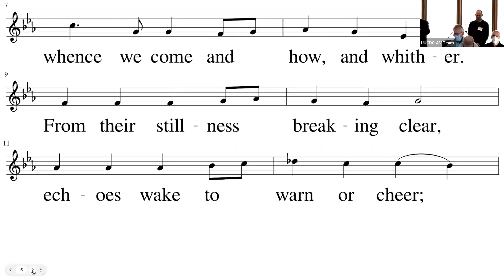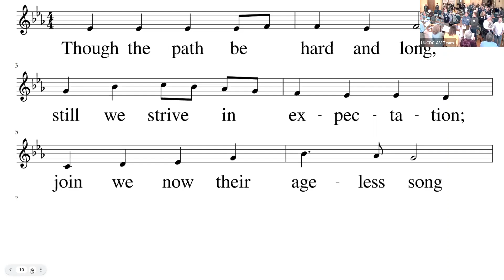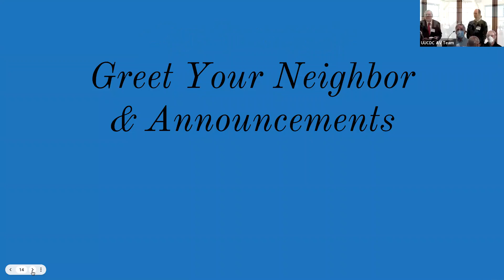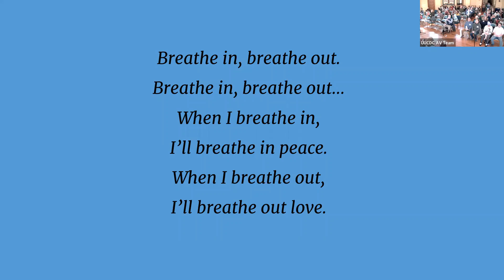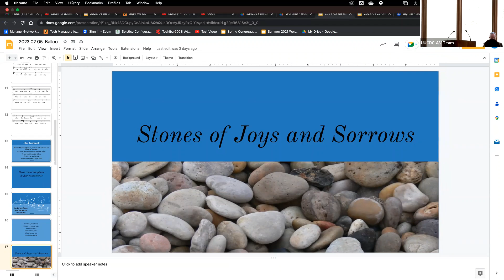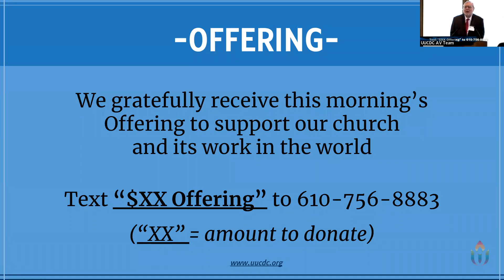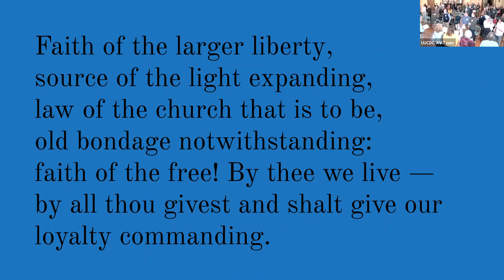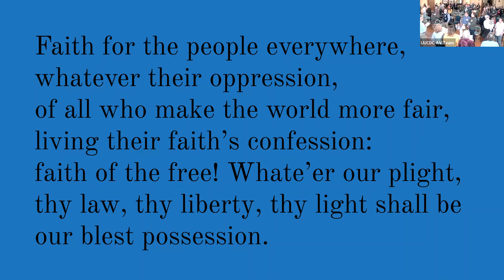Sunday Mar 5 2023 - A Conversation with Hosea Ballou